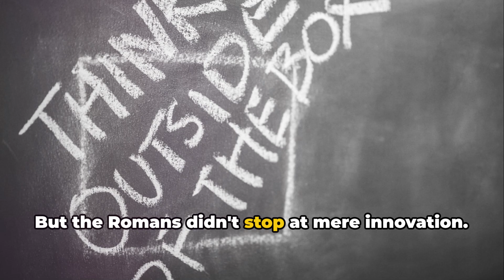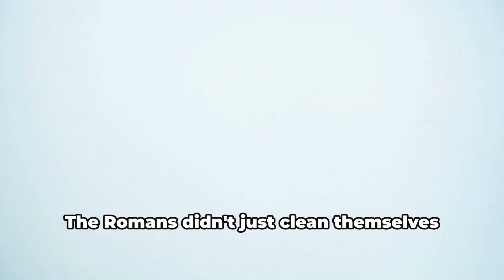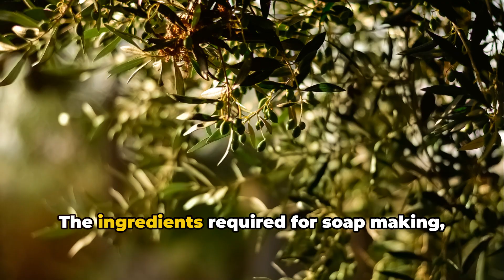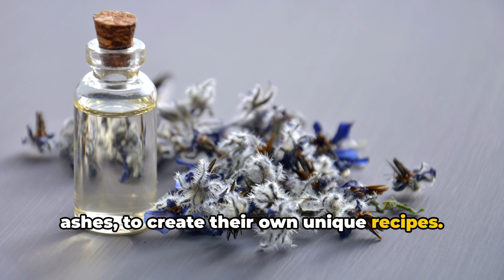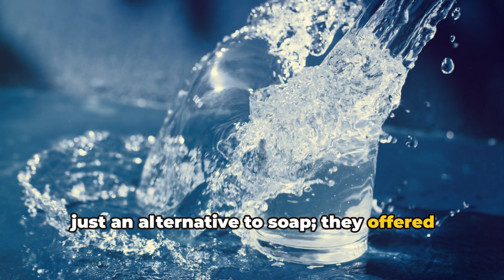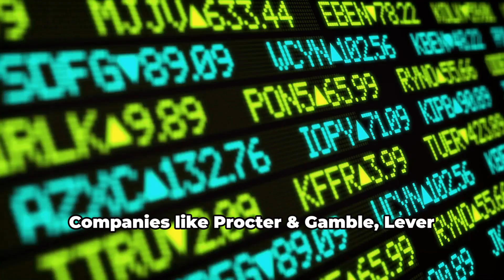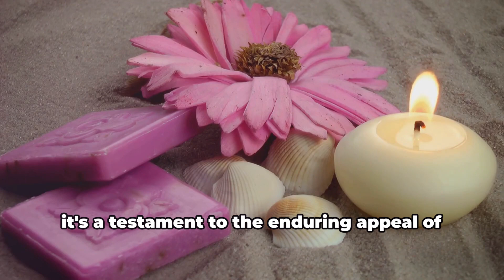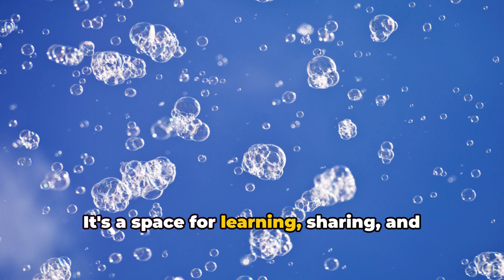History of Soap Making: How It All Began?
Dive into the captivating history of soap making in this detailed exploration! From its ancient origins in Babylon and Egypt to modern advancements, discover how soap has transformed over millennia. We'll uncover the ingenious methods and ingredients used by early civilizations, and how these practices laid the groundwork for today’s soap industry.

★ D’ CLUMSY SOAPER SOAP MAKING CHANNEL ★
Making soap is so much fun! I love the process of combining oil and lye to create something new. Soap making is my creative outlet and a way for me to unwind after work.
For many people, soap making is a daunting task. There are so many different soap recipes and soap making processes to choose from that it can be hard for beginners to know where to start. That's why I created a soap making channel to help you make handmade natural soap at home. You can use local ingredients using easy homemade soap recipes. Don't worry if you're new or just starting out because my soap making videos are just for you.
Below is my soap making series/playlist and some tools that you can use.

★ Soap Making Lye Calculator ★
My Soap Calc™ is a web-based soap lye calculator that helps to create handmade soap recipes for home soap making.